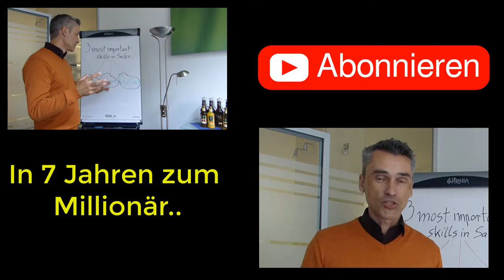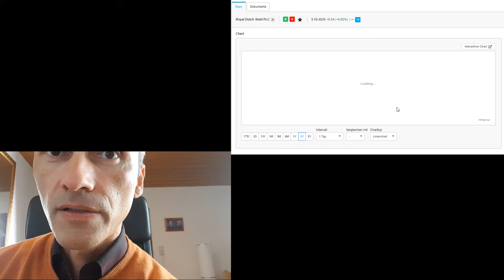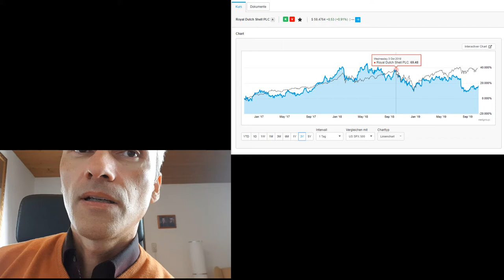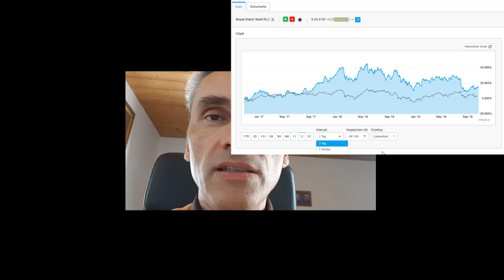Degiro Broker neue Funktion Chartvergleich: Ölpreis, Royal Dutch Shell Aktie in Richtung 60,- Euro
Der Aktienpreis meiner Royal Dutch Shell Aktien gehen in ganz kleinen Schritten wieder in die richtige Richtung, mal sehen ob wir es in den nächsten Wochen wieder über die 60,- Euro Marke schaffen.

Ölpreisentwicklung: "Öl ist blad nur noch wertloser Dreck" Zitat Dirk Müller. ❗🎓

1.  "Cashflow Quadrant: Rich dad poor dad"

2.  CASHFLOW Spiel in DEUTSCH - Rich Dad Investitionsspiel von Robert Kiyosaki - Neueste Originalausgabe von CASHFLOW 101"

↓↓↓Die wichtigsten Taschenbücher für alle Langfrist-Investoren↓↓↓
💥 Bis zu 20,- Euro
• "Common Stocks and Uncommon Profits and Other Writings (Wiley Investment Classic Series)" (nur €15,21)
💥 Bis zu 50,- Euro
• "Die Profi-Investment-Strategie: Mit Philip A. Fisher Anlage-Regeln zum Erfolg: Mit Philip A. Fishers Anlage-Regeln zum Erfolg"

↓↓↓TOP 3 Bücher für die Aktienbewertung*:↓↓↓

💥 Aktien- & Unternehmensbewertung

1. Unternehmensbewertung und Kennzahlenanalyse: Praxisnahe Einführung mit zahlreichen Fallbeispielen börsennotierter Unternehmen

2. Aktienbewertung anhand 6 wichtiger Kennzahlen: Unternehmen eigenständig und richtig analysieren

1. Kostenlose Limit-/Orderänderungen mit dem Depot der comdirect!

2. Das kostenlose Depot vom Testsieger. comdirect Depot jetzt eröffnen!

Ein Dankeschön:
Des Weiteren ein herzliches Dankeschön an unsere Wissensquellen des digitalen Zeitalters. Darunter AktienmitKopf, Florian Homm, Jens Rabe, Horst Lüning, Alex Fischer Düsseldorf, Mission Money und dutzende weitere, die uns immer wieder in die Phase der Bewusstseinserweiterung bezüglich Geld verdienen, investieren und Mind-Set versetzten.